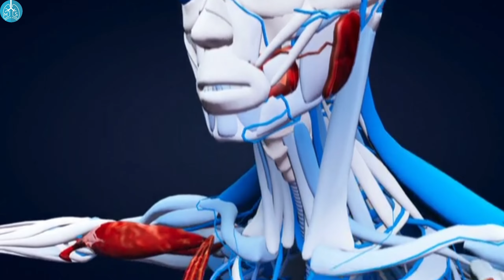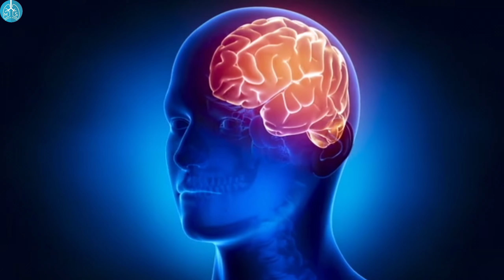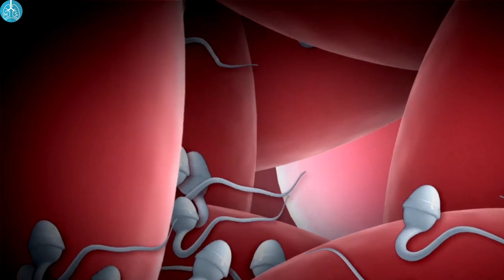Sperm And Timings Badhane Ka Jadu Ki Chadi | Sperm Badhane Ki Tablet | Timing Badhane Ki Tablet